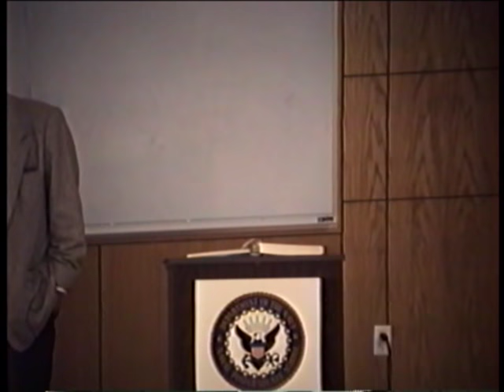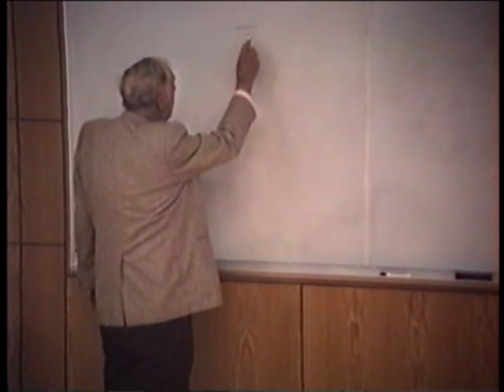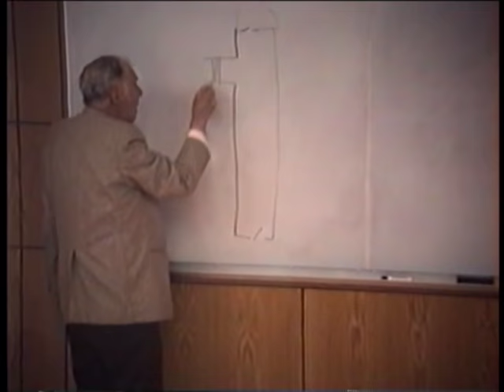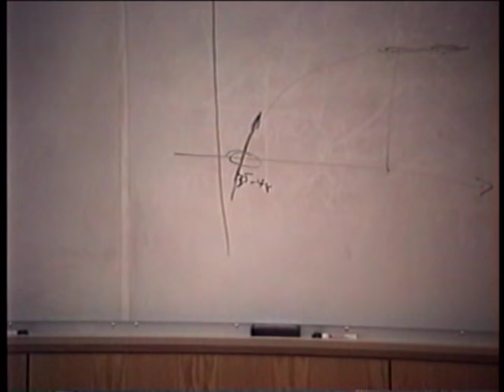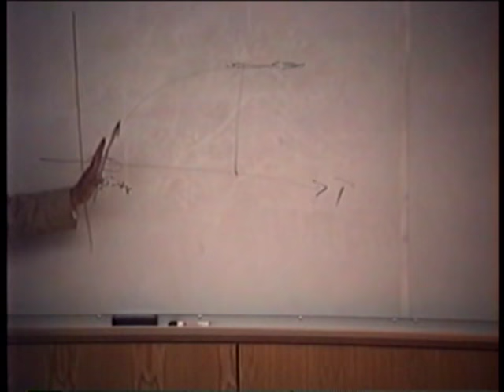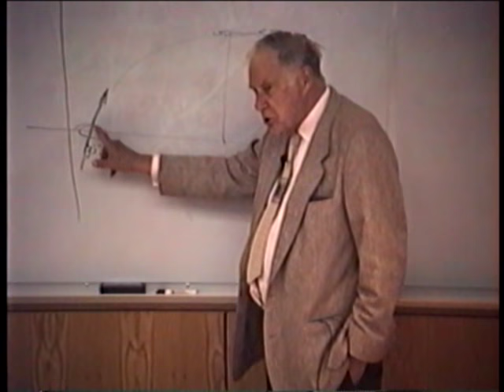26 Hamming, Learning to Learn: Experts, 25 May 1995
As remarked in an earlier chapter, as our knowledge grows exponentially we cope with the growth mainly by specialization. It is increasingly true: An expert is one who knows everything about nothing; a generalist knows nothing about everything.

00:00 Introduction Experts
02:50 Contradictions will arrive in the field
05:27 Continental drift
08:20 Patent to lift water 33 feet
10:32 Geologist claimed everything was right
15:08 The role of experts
20:44 The big new step forward
22:50 The expert is certain that they are right
25:31 Use machines to solve problems you can’t do
28:17 Photoelectric effect
32:53 Be careful; an open mind and a hole in the head are sometimes indistinguishable
37:24 You were designed to cope with life
40:00 You were created with a distrust for outsiders and loyalty to your group
44:44 End